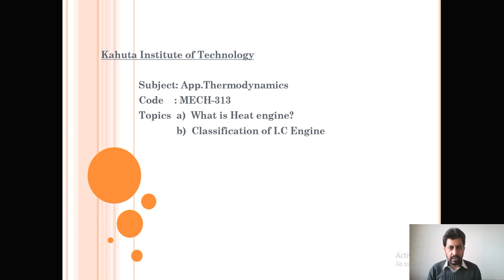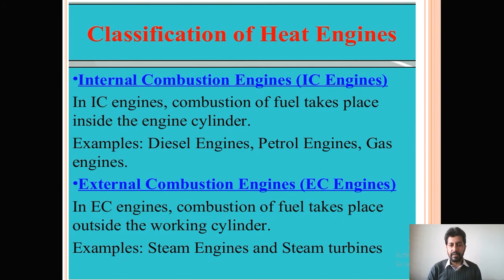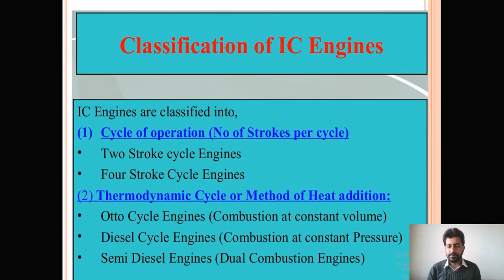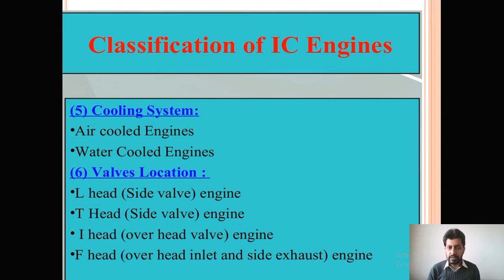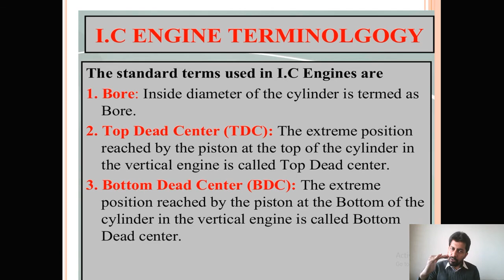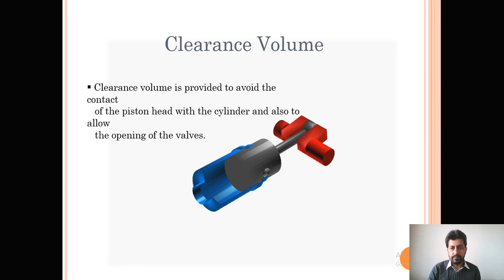I C Engine Mech-313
Subject Title:Applied Thermodynamics
Subject Code:Mech-313
Topic:Heat engine and Classification of I.C Engine
Class:MT 3rd
Lecture / Practical No.
Teacher Name:Engr. Muhammad Tanveer